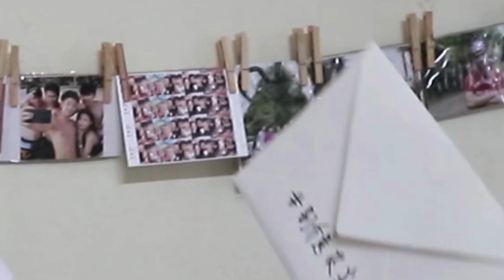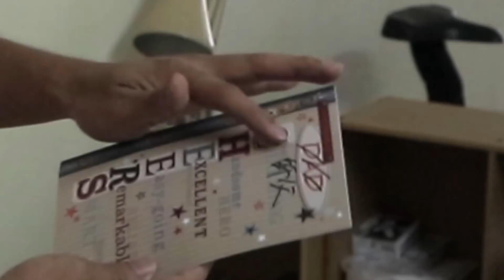我变 GD 了 【新年交换礼物】Youtubers CNY Gifts Exchange!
Danny 谢谢你帮我打改造